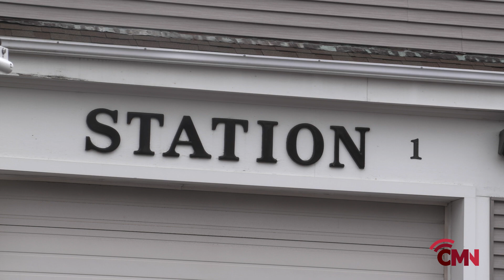New Fire Chief Appointed at Yarmouth Fire Department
The process to find a new Fire Chief in the town of Yarmouth has been underway for almost a year now. After Fire Chief Simonian retired, the board of selectmen launched a search for the next Chief using an outside source of experts to help the process.
Four candidates have emerged as top prospects for the position, each with years of experience and a profound sense of commitment to the safety and well-being of the community.
Jeffrey Verone (Chief of West Warwick RI)
Scott Smith (Capt. Yarmouth)
Jonathan Sawyer (Acting Deputy Chief Yarmouth)
Enrique Arrascue (Capt. Osterville/Marstons Mills)
While each candidate has their own unique strengths; It was clear to the Board that amongst the four, there was one in particular that stood out in every category.
After further deliberation the board came to unanimous vote to appoint Capt. Enrique Arrascue of Osterville/Marston Mills, the new Chief of Fire for the town of Yarmouth.
Arrascue graciously accepted the position and made a short speech addressing the board.
For more on the town of Yarmouth, go to yarmouth.ma.us